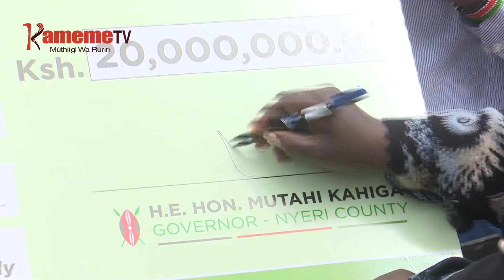Ikundi itiganite Nyeri kuheo indo cia mirioni 90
Ikundi cia mbeu njithi, atumia, andu akuru hamwe na aria mari na mawathe kaunti-ini ya Nyeri, ni mahuritwo njeki na uteithio wa ciringi mirioni 90 kuuma kuri thirikari ya Nyeri wandiini ciothe 30.
Ikundi imwe ciamukirite miatu ya kiriu, mburi cia iria, nguku, macini cia guthia irio cia mahiu gatagati ka indo ingi kuringana na mabataro ma oro gikundi niguo mahote kwiyandika.